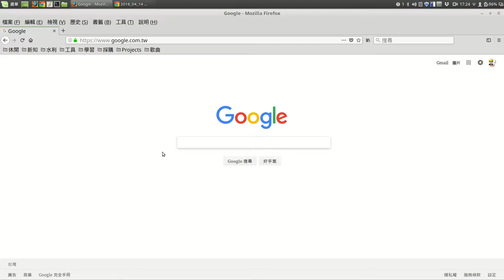05 相片下載